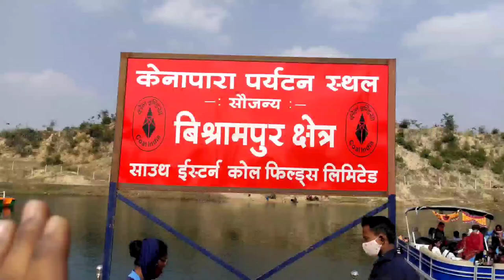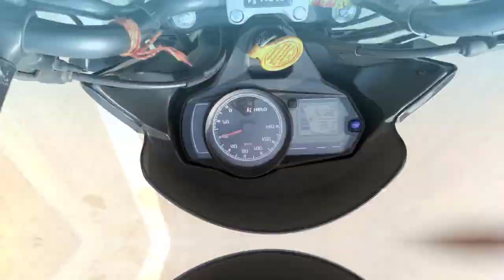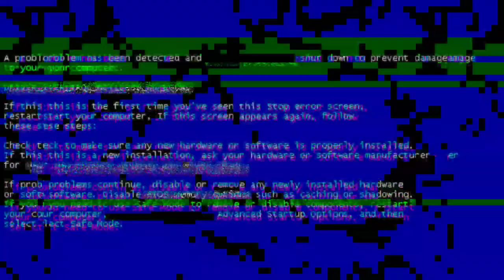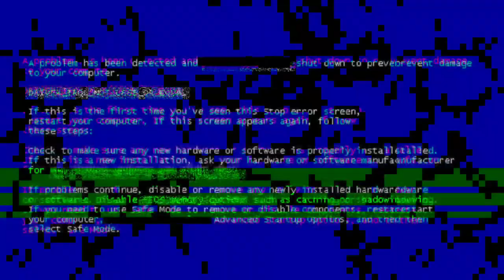First Female Vlogger of Surguja Chhattisgarh @Kanchan Dewangan | Ajay Chhattisgarhiya | Vlog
Video Editing tool - Kinemaster
Phone - MIA3, Redmi Note9 Pro Max
Open camera
Mic - Boya by M1
Tripod for Mobile - Gorilla tripod
Tripod for Mobile/Camera - Syvo WT-3130

Ajay